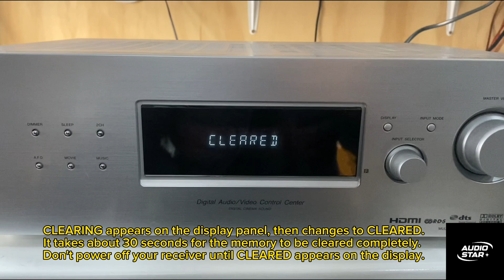How To Factory Reset Sony STR-KG700 Multi Channel AV Receiver!